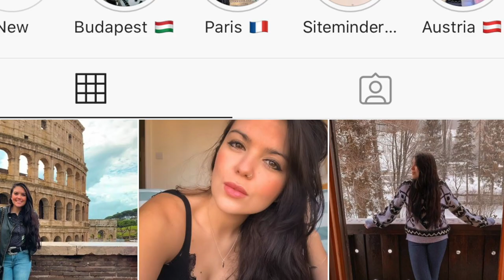Cómo conseguir tener el pelo largo? Esto te ayudará!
Ya sabéis que estoy a vuestra disposición si tenéis cualquier duda.

Y os agradecería que me dejaseis un LIKE si os ha gustado!

Os aloviu tu match. DIDI

EDICIÓN VÍDEO: iMOVIE
EDICIÓN IMAGEN: PhotoScape X

GRABACIÓN VLOGS: iPhone X MAX
GRABACIÓN VÍDEOS: Canon 700D